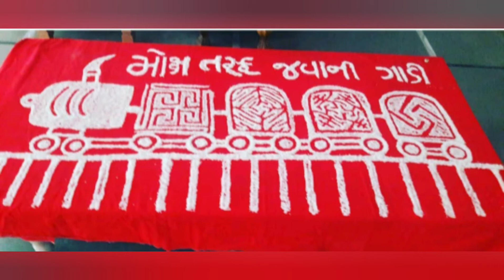top 20 gahuli images newgahuli temple gahuli design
temple gahuli
latest gahuli images & design.
hi
I'm Swetha maniar & this is my channel Jain gahuli art
in my channel you can learn how to make gahuli in easy step by step instructions videos in different shapes & Design
in this video I have posted new gahuli images done by others few done by me which I liked I hope you liked this video &get some new ideas